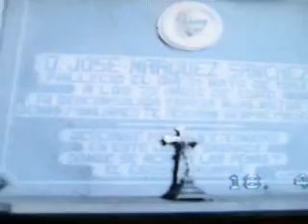PERRUNAL, HISTORIA DE UNA MINA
Historia documentada